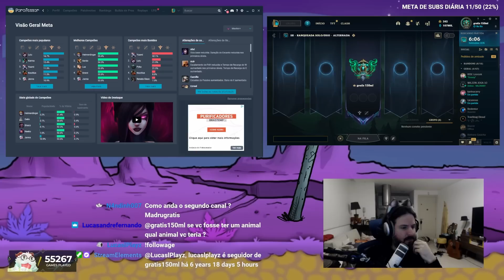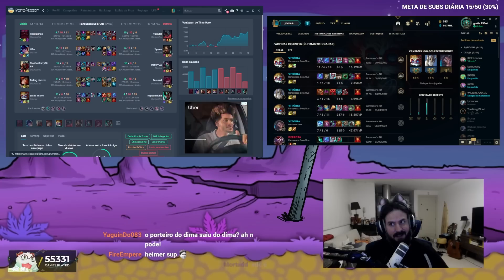3 BARONS PRA TERMINAR UM GAME, ISSO É HIGH ELO!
Gostou do video? da uma força pro canal deixa um comentário gentil e da like! isso ajuda bastante

► Acesse meu canal secundário! MADRUGRATIS conteúdos diversos retirados da minha live e interações inusitadas com o chat!